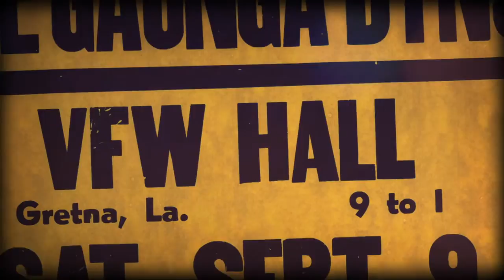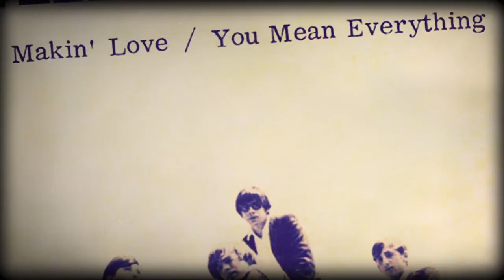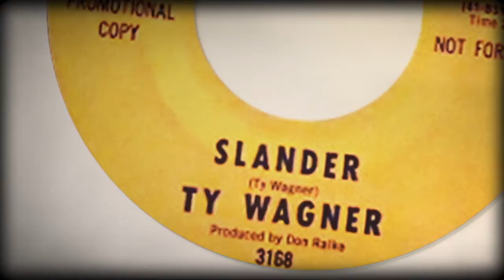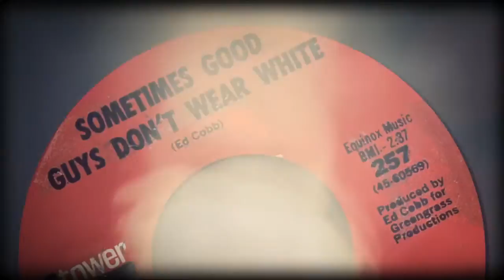Ponderosa Stomp -- Riot on the Sunset Strip!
The Ponderosa Stomp Festival ] is back October 3-5th in New Orleans, with a dizzying array of artists, from girl singers to rock n' roll to soul, garage and swamp shouters.  This year, stars of the Sunset Strip scene The Sloths, Ty Wagner and The Standells perform with proto-punk New Orleans rockers the Gaunga Dyns. These feral garage legends were unhinged pioneers of raw fury, igniting teenage raves and rebellious rioting on stages across the US, becoming icons of a movement that continues to flower.